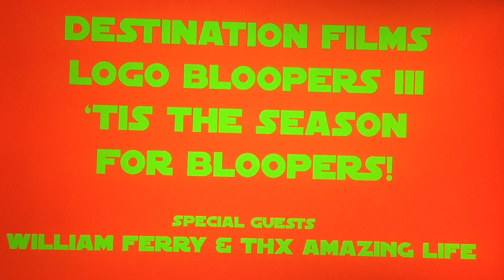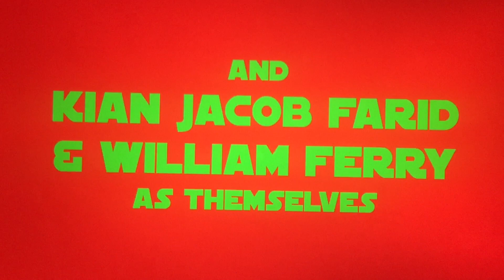Destination Films Logo Bloopers III: Tis' the Season for Bloopers! (LATE CHRISTMAS SPECIAL)